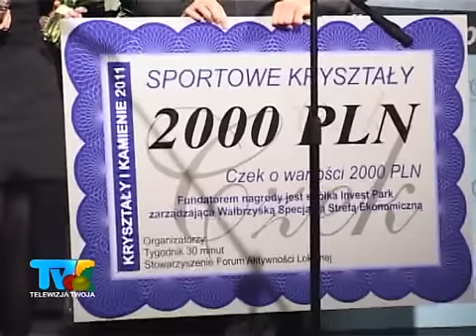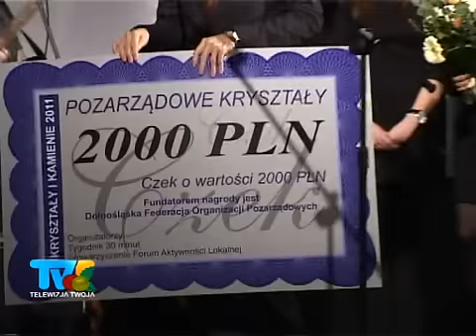Informacje w TVT 19 grudnia 2012